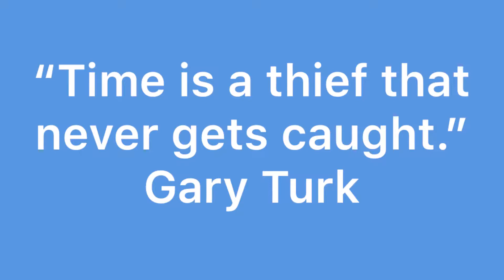#530 Today, be kind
“Time is a thief that never gets caught.”